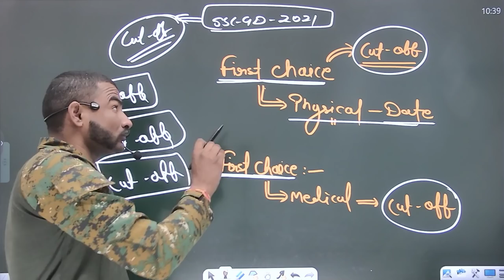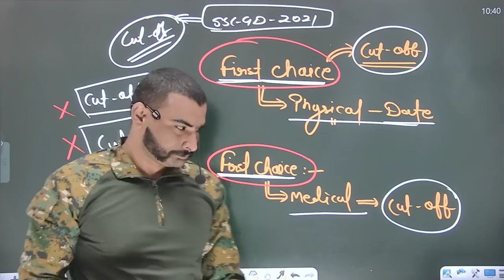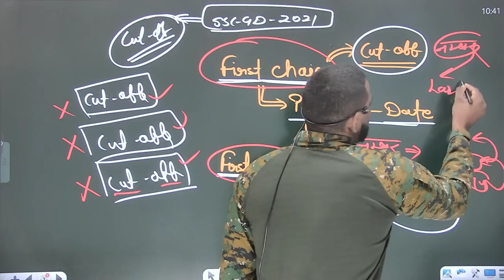ssc gd first choice के आधार पर physical cut off || किस की जायेगी कितनी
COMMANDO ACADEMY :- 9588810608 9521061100